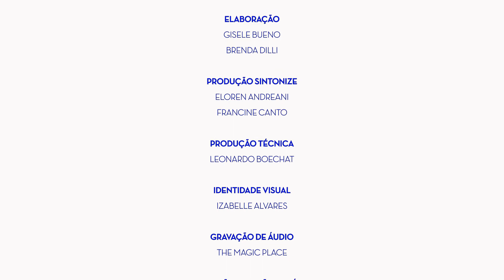Concurso de Composições - Diagonal Vortex de Marcílio Onofre | MCB 2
A segunda edição do Festival de Música Contemporânea Brasileira Edino Krieger contou com um Concerto Concurso de Composições para fomentar a criação entre novos compositores, apresentando obras inéditas vencedoras do concurso. Eliane Tokeshi, Gabriel Marin e Adriana Holtz interpretam "Diagonal Vortex" de Marcílio Onofre no palco do concerto.

Data: 28/09/2018.
Interpretação: Eliane Tokeshi (violino), Gabriel Marin (viola), Adriana Holtz (violoncelo).
Local: Teatro Álvaro de Carvalho (TAC), Florianópolis, SC.

II Festival Música Contemporânea Brasileira Edino Krieger
Data: de 26 a 30 de setembro de 2018